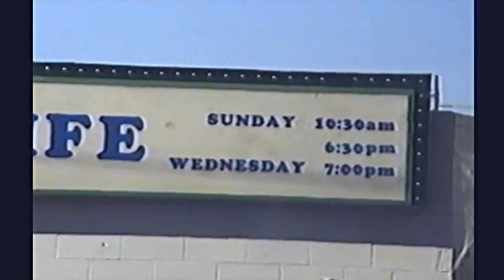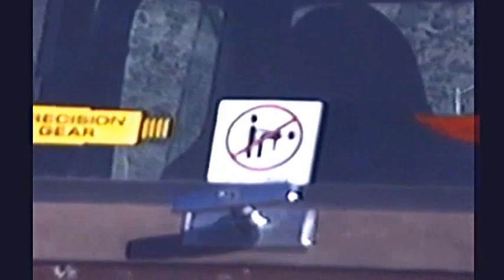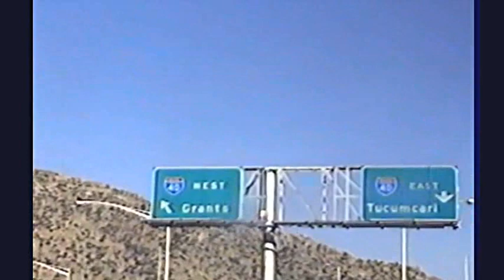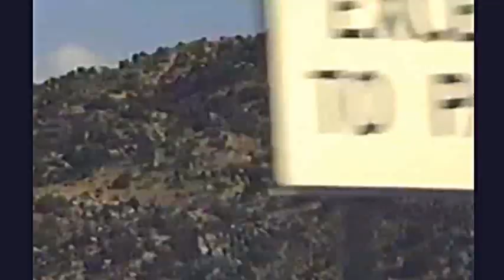The Albuquerque Hot Air Balloon Fiesta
Sun. 10/9/94